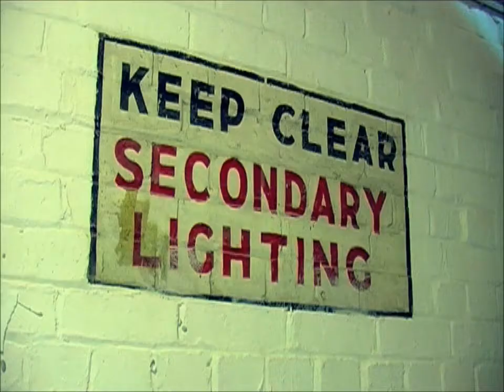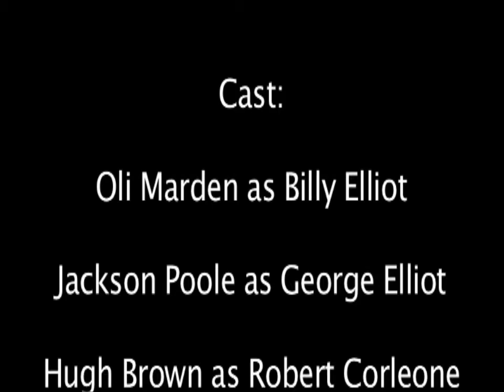Outbreak - Amateur Film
So I went to a film school a while back, and have been meaning to upload this video for ages. Being the first movie I have ever made, and with people that I had only just met, I think we did quite well, especially with only 3 maybe 4 hours editing. Things I would have changed if I'd had more time: Music (louder) Guns (effects better) better colour correction, and a lot of other little things. Hopefully, this won't be the last film I ever make. Also, we made the soundtrack ourselves but couldn't have done anything without the film school - so massive thanks to everyone who helped, especially Nick who made it all possible. Hope you enjoyed.